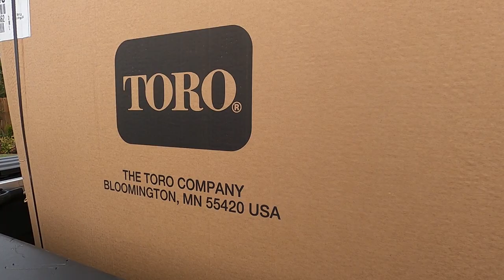A homeowner has NO BUSINESS owning one of THESE!!!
Left Tool and I went on an adventure. We went to up a new mower from Toro. Spoiler alert. It’s a 2020 greensmaster 1026. This greensmower is a WAY nicer lawn mower than I have any business owning and I want to thank the awesome people at Toro for sending the to me. They have been too kind to me. This GR1026 is going to be amazing to use on my lawn and I’m excited to see where I can take this whole goody lawn care YouTube thing in the future.